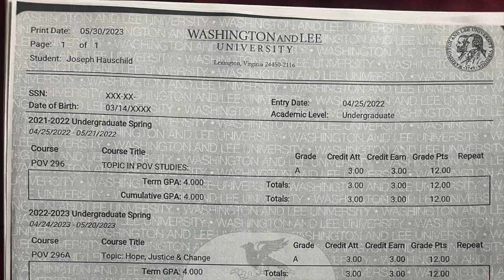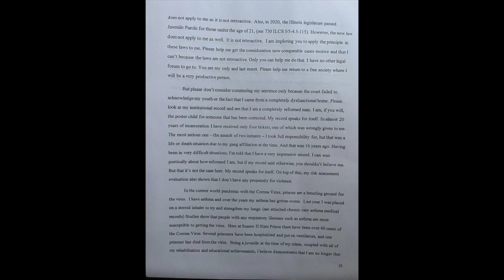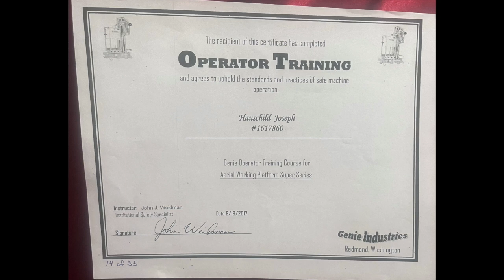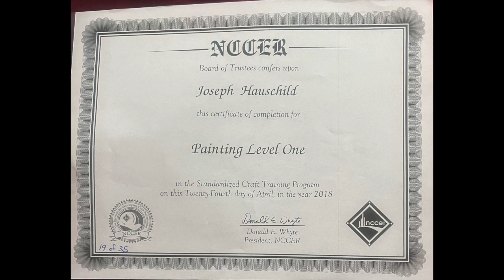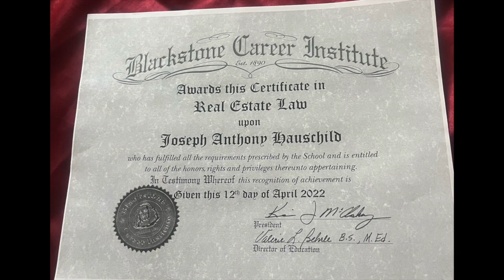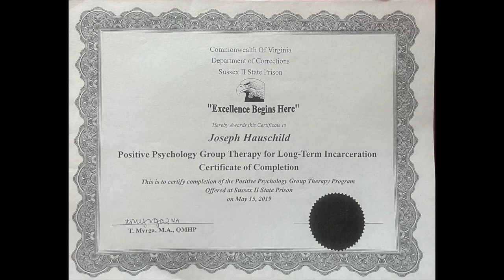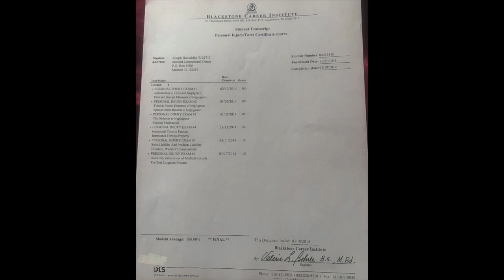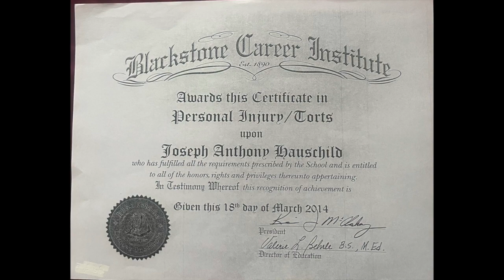Juvenile sentence to death - Joseph Hauschild